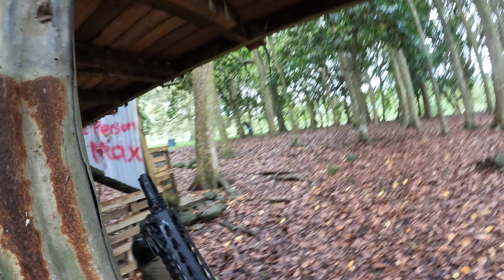NZ Airsoft : Team Deathmatch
Very wet and muddy that day.